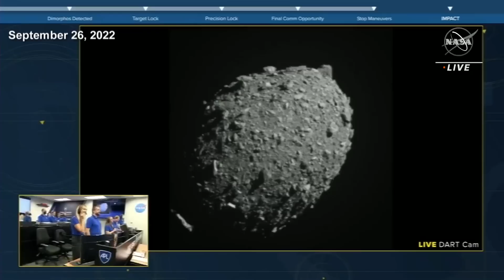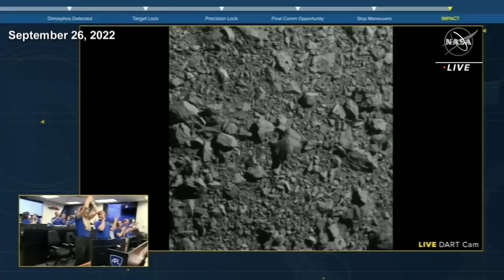NASA Says Planetary Defense Mission Was a Success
The results are in from the test mission to potentially save humanity. NASA was excited when its Double Asteroid Redirection Test, or DART, mission successfully  crashed a satellite into an asteroid seven million miles away from Earth. They say the impact, while small in the universe, was huge for the planet because it changed the asteroid’s trajectory. Scientists say they exceeded expectations by reducing the orbit by 32 minutes. Inside Edition Digital’s Mara Montalbano has more.